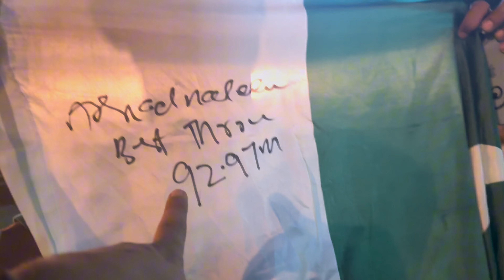Arshad Nadeem Inspires at Azadi Fest 🇵🇰 | 14 August Celebrations & Fireworks | F9 Islamabad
Join me as I celebrate Independence Day 2024 at the Azadi Fest in F9 Park, Islamabad! 🇵🇰 This was an incredible family-friendly event with a great crowd and tons of energy.

The night started with an amazing performance by Sajid Ali, who sang his famous hits. But the real highlight was when Pakistan's golden boy, Arshad Nadeem, took the stage! 🥇 He shared his inspiring journey to winning the gold medal in javelin at the 2024 Olympics—a true testament to hard work and perseverance. It was powerful to hear his story, especially knowing the struggles he faced when so few were there to support him.

As the clock struck midnight, the sky lit up with a fantastic 15-minute fireworks display, marking the start of 14th August! 🎇 And to cap off the night, the Young Stunners, Talha Anjum, and Talha Younus, brought their high-energy rap to the stage, making it a celebration to remember.

Don't miss this vlog to experience the excitement and inspiration of the Azadi Fest!

 If you love exploring new and beautiful places, you've come to the right spot. I share my travel stories, hiking experiences, and uncover hidden gems. This channel offers travel guides, trekking information, local food insights, and highlights of beautiful places in Pakistan and around the globe. Together, we'll explore different cultures, languages, and the breathtaking wonders of our world.
Let's explore, learn, and grow together.